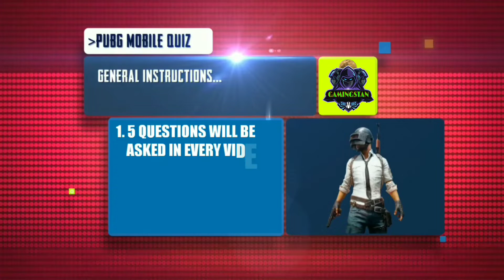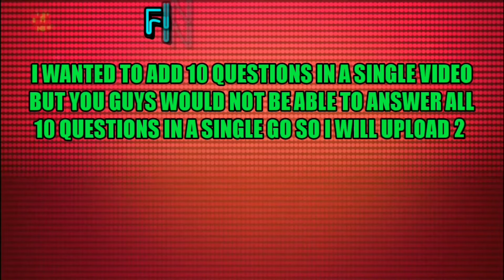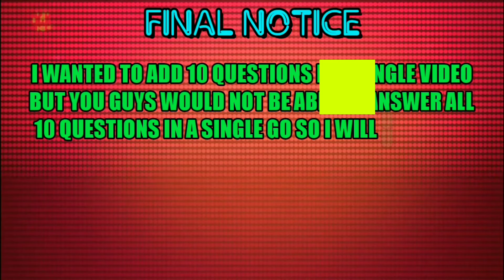💥😈PUBG MOBILE QUIZ | HARDEST😈💥